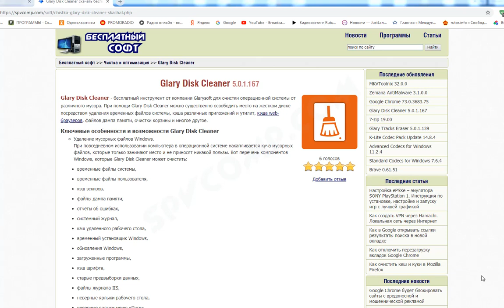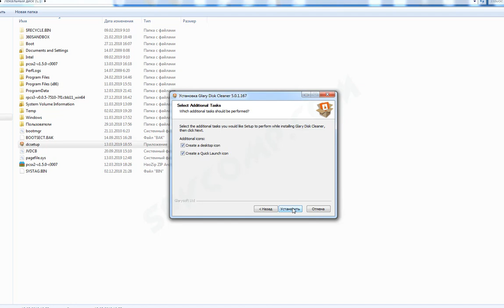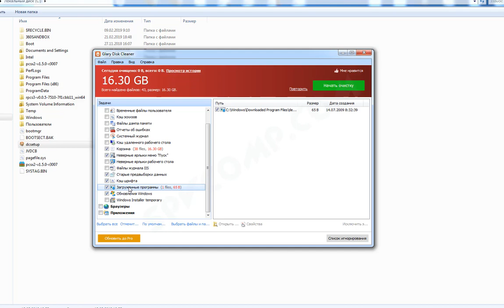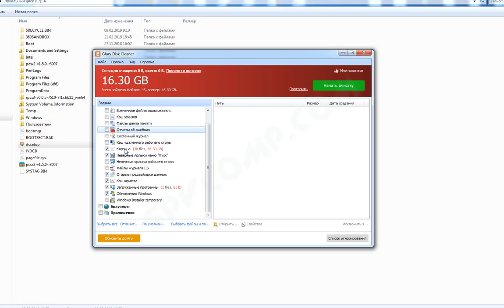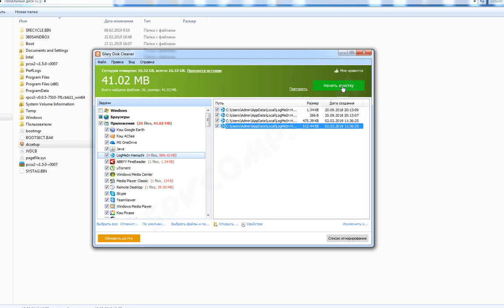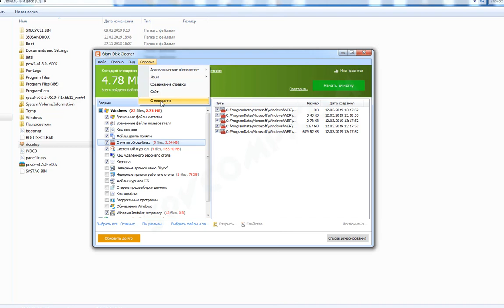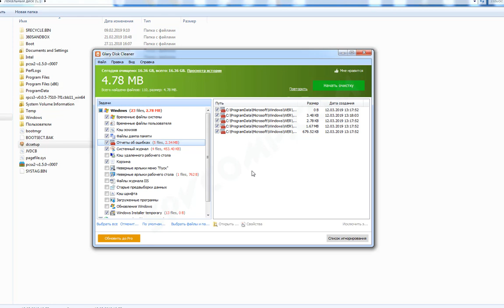Glary Disk Cleaner Чистка системы от мусора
Обзор Glary Disk Cleaner - программы для очистка системы от мусора.